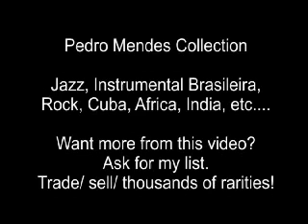Bocato e Grupo - Pajelança 2003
TV === Itacyr Bocato Jr:trombone/Luis Cláudio Faria: trumpete/David Richards : sax tenor/Wilson Teixeira: sax tenor/Edgar 'Cuca' Teixeira: bateria/Gilberto da Silva Pinto: baixo/Michel Leme: guitarra/Thiago Rodrigues Costa: teclado/Sinvaldo 'Birosca' Pereira da Mata: percussão/Paulo Sérgio Scambalo: percussão